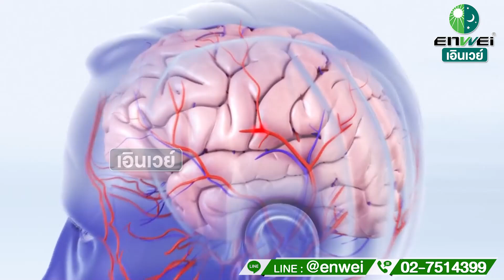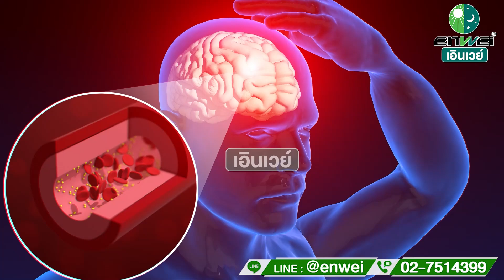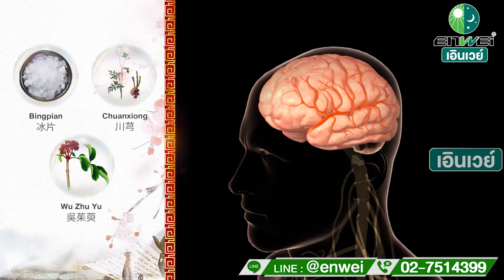สัญญาณสมองขาดเลือด เสี่ยง STROKE สาระดีๆ จากแพทย์จีน Ceota เอินเวย์